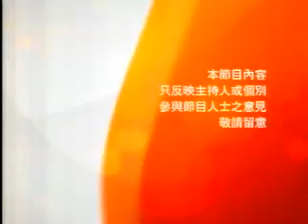斑馬在線 EP43 淑女說愛情長度